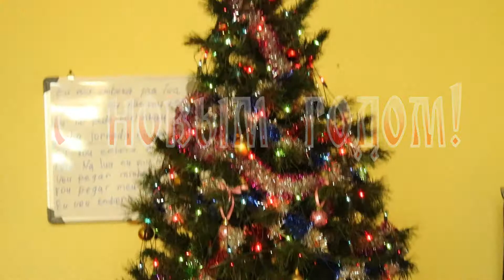Capoeira kids cdo siberia Happy New Year 2016